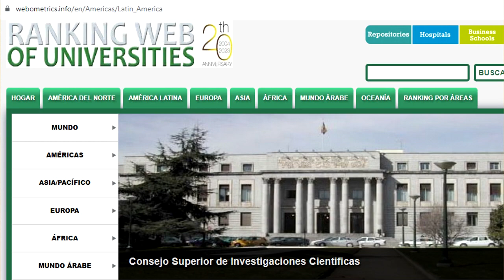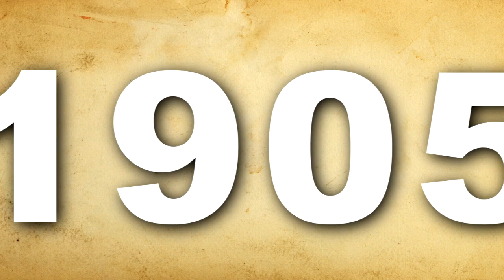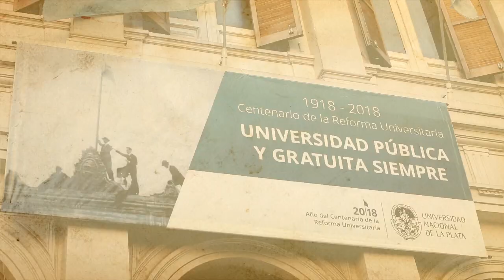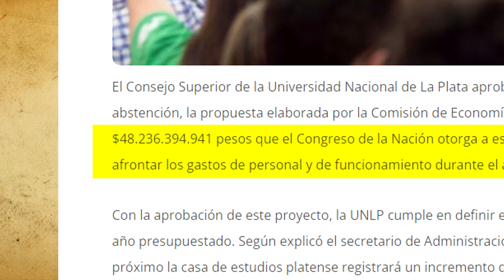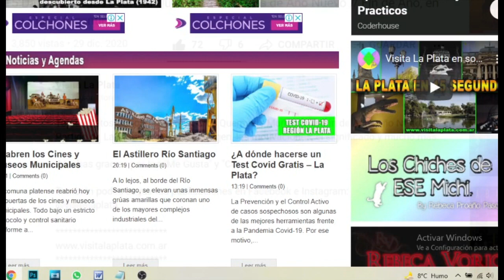La UNLP en Números - Resumen de la Historias, Trabajos, Ideas y más Universidad Nacional de La Plata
Recorrido por la Historia, Identidad, Ideas, Trabajo y Composición de la Universidad Nacional de La Plata. Fundada en 1889, hoy es la segunda Casa de Altos Estudios más importante de la Argentina.
- "La Universidad Nacional de la Plata" (General)
- "El Escudo de la UNLP" (la simbología de la UNLP)